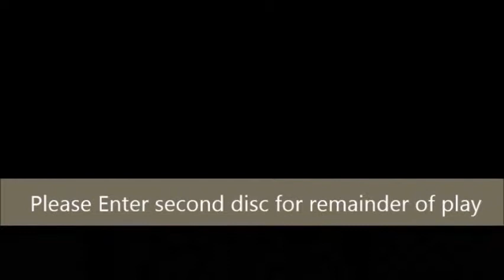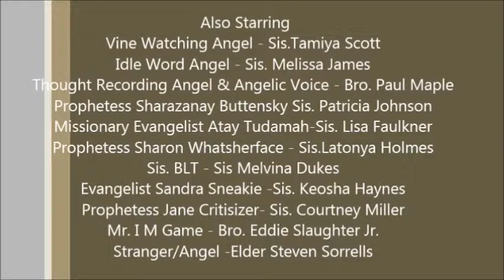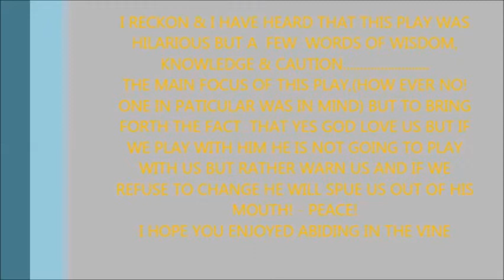Abiding in the Vine 2013 pt 1 mp4